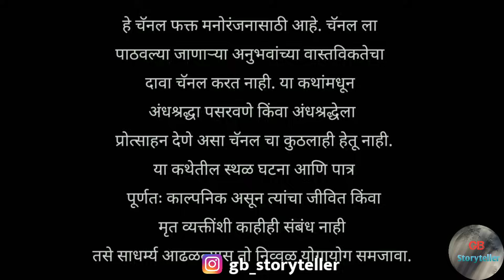व्यसन - एक भयकथा | marathi bhaykatha | marathi horror story | gb storyteller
Story Credits

Writer - Shashank Surve